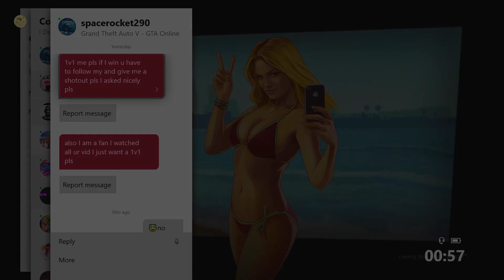Trash Talker Gets A Smack | FREEMODE WARS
I don't have time for assholes. If you're a sad, attention seeking little kid following me through lobbies trying to kill me and demanding a 1v1 just to try and get on YouTube or to try and prove something then just fuck off and rethink your life.
I openly admit that I play GTA for fun and don’t care about scores, losses or wins. Makes no difference to me so keep bragging that you’re “up on me” and keep on trying to expose me :)
On the other hand, Thank you for anyone who supports me, I really appreciate all the nice messages and comments. I read all of them and reply to as many as I can.
Thanks x

Anyone wanna go Nando's with me? x